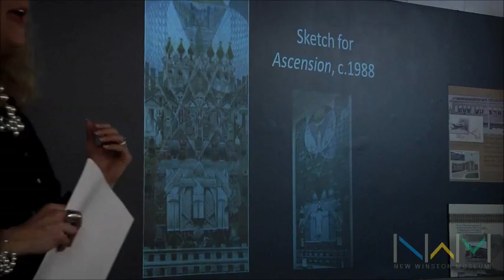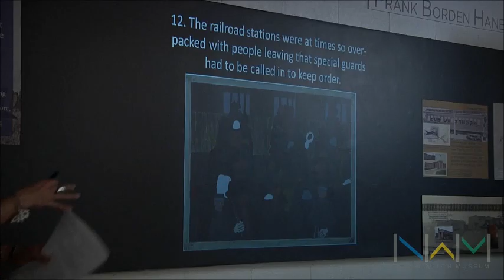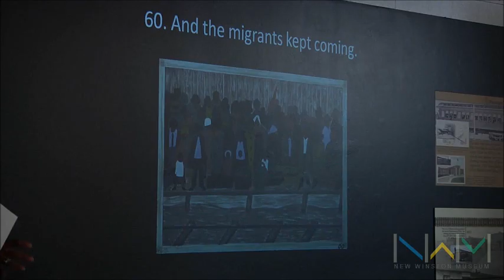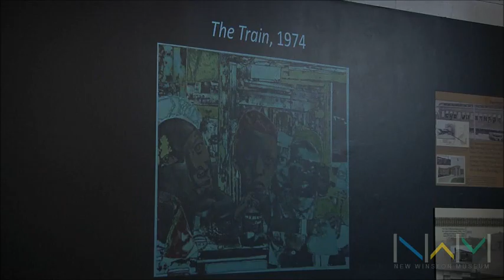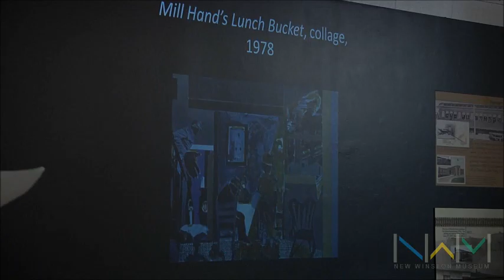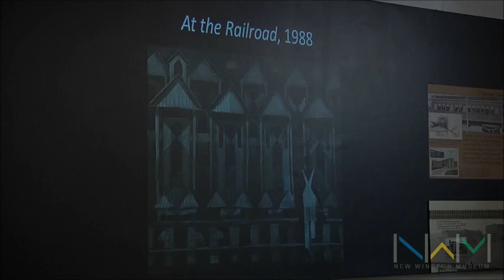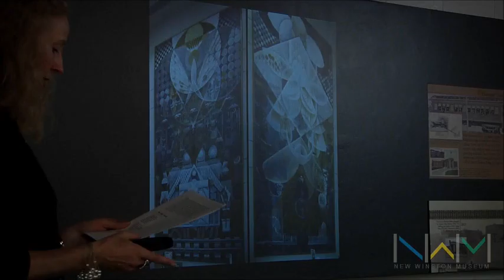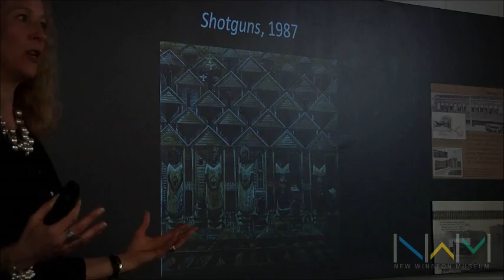New Winston Museum Exhibition Programming: Trains in African American Art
Dr. Alison Fleming, Associate Professor of Art History at Winston-Salem State University, will discuss the significance of transportation iconography in the artwork of John Biggers and other Southern African American artists. Three Biggers prints, on loan from Delta Arts Center, will be on display at New Winston Museum from April 11th through April 30th.